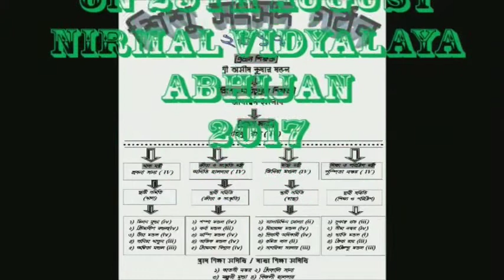EXTRA CURRICULAR ACTIVITIES[NATAK]